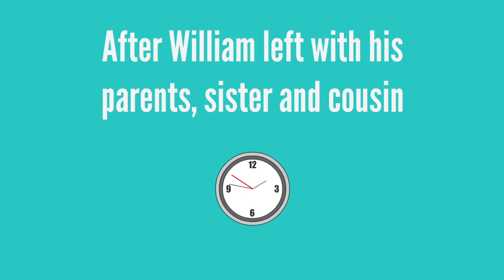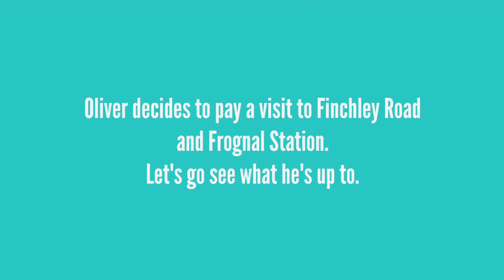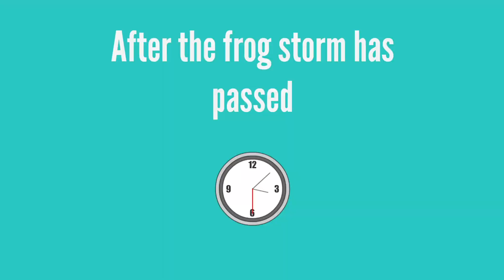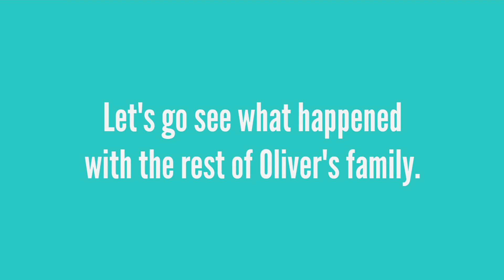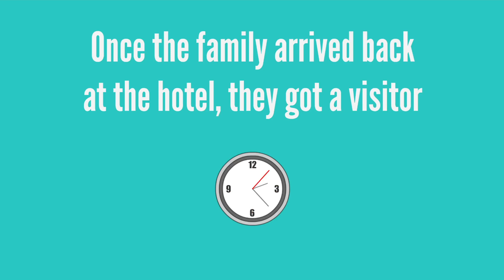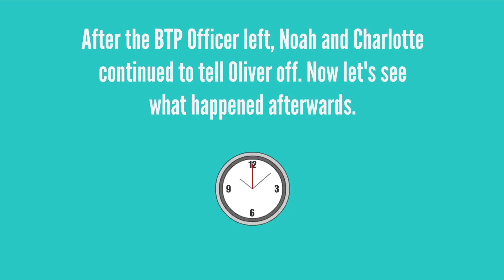Oliver Causes a Frog Storm at Finchley Road and Frognal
Chapters
0:00 Intro
0:06 Oliver Causes a Frog Storm at Finchley Road and Frognal
12:23 Outro

Synopsis
The Kahlons are on a trip to London. Oliver wasn't enthusiastic about the idea because he isn't too open on the idea of traveling and he's still grounded for what he did to the Suzuki sisters, Yuna and Hitomi. To make things worse, William tags along with his parents, sister, and cousin, on a day out in London. Oliver was so mad that he decided to do something to get back at William. His plan? He created a frog storm at the Finchley Road and Frognal London Overground station. The frog storm affected most of the area surrounding the station, including the nearby Finchley Road tube station. As a result, parts of the Jubilee and Metropolitan Lines and the London Overground were suspended.

To watch what happened with the Suzuki sisters, watch LoftyAnimatonz2000's Back to School Special, which is split into three parts.

Guest Star
Richard Math Physics 1991

Credits
@LoftyAnimationz2000: for his OC family, the Kahlons
@RichardMathPhysics: for his avatar and OC, Peter Nesbit

Cast
Oliver Kahlon: Russell
William Kahlon: Lee
Noah Kahlon: Alan
Charlotte Kahlon: Grace
Amelia Kahlon: Karen
Olivia Jones: Nicole
Swiss Cottage station staff member 1: Simon
Swiss Cottage station staff member 2: Emma
Finchley Road and Frognal station staff member 1: Hugh
Finchley Road and Frognal station staff member 2: Catherine
British Transport Police officer: Oliver
Announcer at Canada Water Station: Bridget